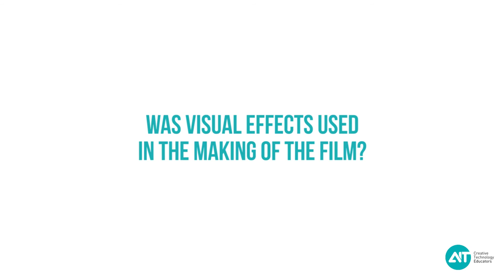In conversation with Jocelyn Moorhouse - Writer/Director of 'The Dressmaker'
On Friday 4th December at AIT, the creators of "The Dressmaker" - Production designer Roger Ford a.p.d.g and Writer/Director Jocelyn Moorhouse shared their experiences in realising the Australia's latest hit film in this special presentation organised by the APDG and AIT!

Watch the interview!